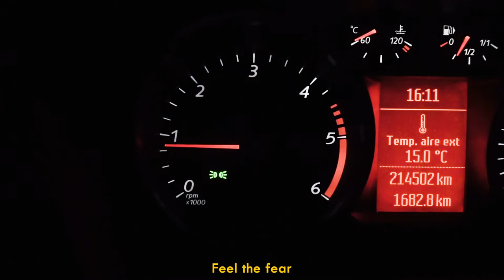Dust. Finalista al Mejor Videominuto Aragonés 2022 (Ganador de su categoría)